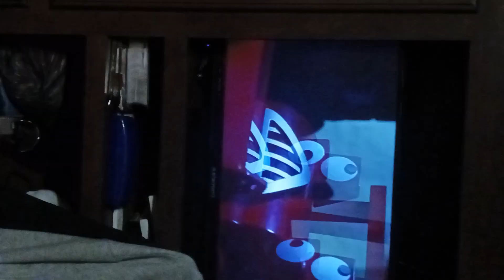bob the builder muck in the dark